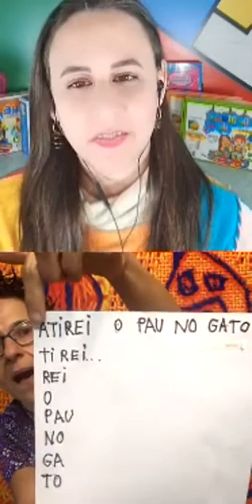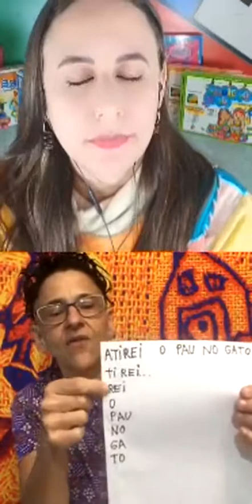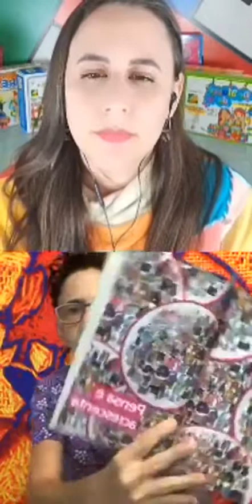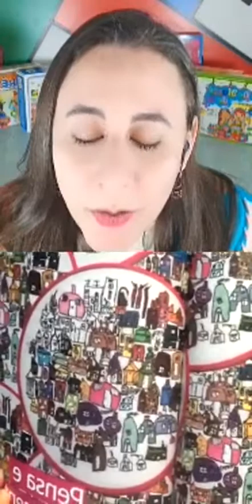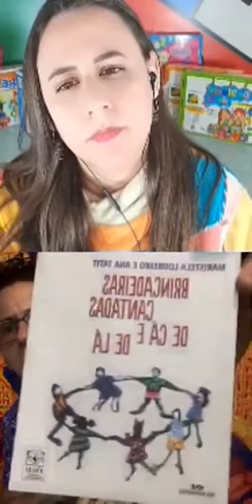Brincadeiras com a Língua Portuguesa - Parte 2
As brincadeiras com a Língua Portuguesa continuam. Live do curso A BNCC das Brincadeiras com a Profa. Me. Ana Tatit.